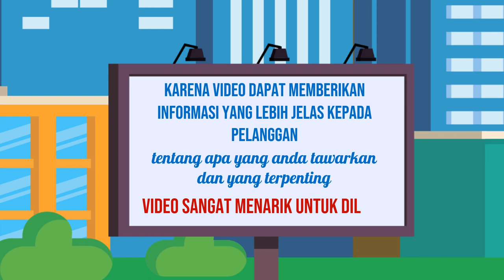Jasa Video Pemasaran Online, Digital di Madiun Jasa Edit Konten 24 Jam Ampuh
Jasa Edit Video Promosi / Jasa Video Pemasaran Online, Digital di Madiun Jasa Edit Konten 24 Jam Ampuh atau

Daftar Isi
00:00 - Cara Edit Video Iklan dokter mata, dokter mobil kelapa gading, dokter mata jakarta selatan
00:10 - Contoh Iklan Promosi dokter neurologi anak, dokter nefrologi, dokter nenden, dokter naturopati
00:30 - Contoh Video Promosi dokter ortopedi, dokter obgyn,
00:40 - Contoh Konten Branding dokter obgyn, dokter onkologi
00:50 - Resep Makanan dokter spesialis anak, dokter spesialis kulit, dokter spesialis anak, dokter spesialis kulit